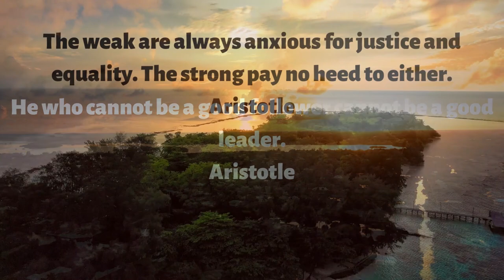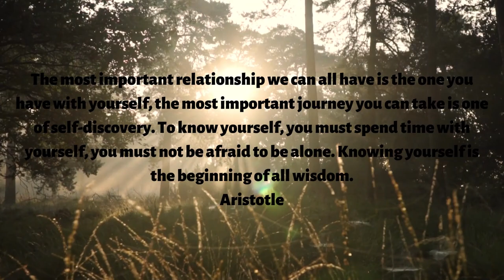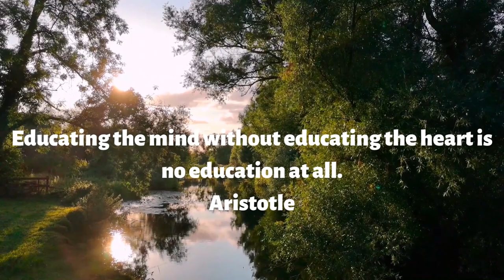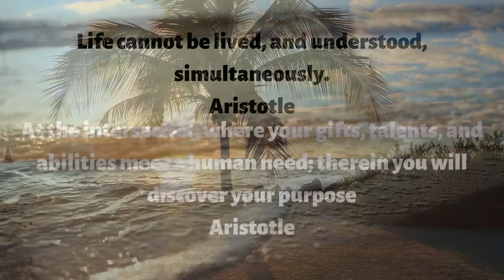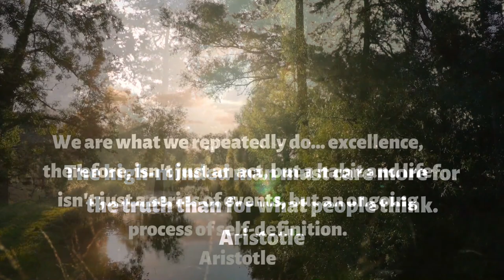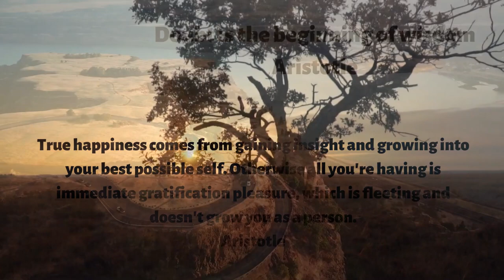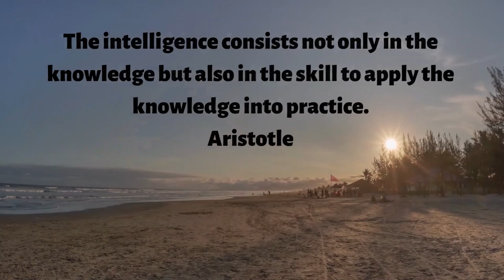Be inspire, Quotes From Aristotle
He who cannot be a good follower cannot be a good leader.
Aristotle